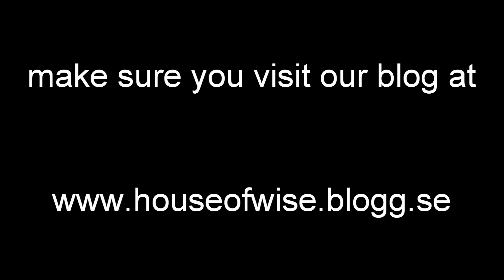COMING OUT OF THE CLOSET